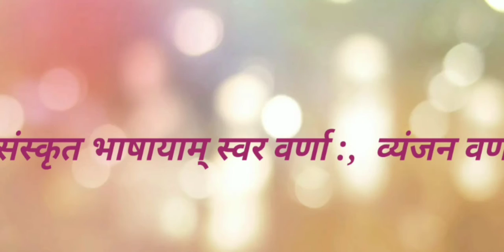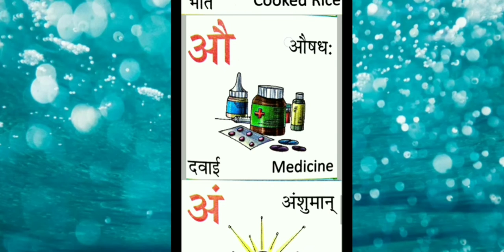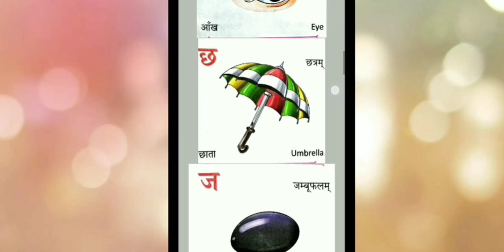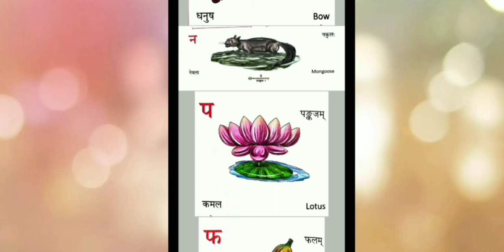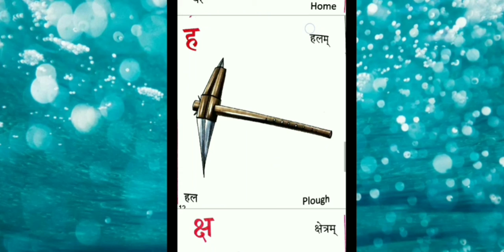संस्कृत भाषायाम् स्वर ,व्यंजनेषु नवीन शब्दानाम् प्रयोगः संस्कृत वर्णमाला# sanskrit varnmala#